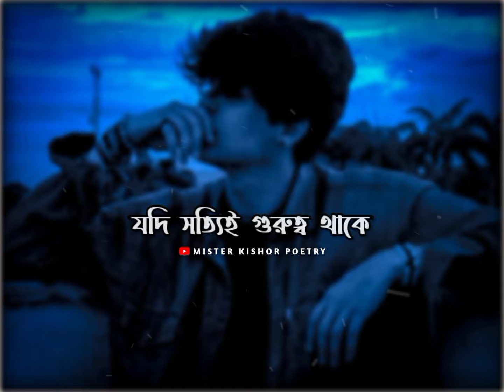KOKHONO KAUKE KONO KICHU KORTE BARON KORO NA 😔 ! BANGLA SAD SHAYARI | BANGLA SAD STATUS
Sad status
কষ্টের কথা
koster status
bangla shayari
ignore status
কষ্টের স্ট্যাটাস
Bengali status
sarthopor status

sadshayaristatusbangla KOKHONO KAUKE KONO KICHU KORTE BARON KORO NA 😔 ! BANGLA SAD SHAYARI | BANGLA SAD STATUS | SAD STATUS

VOICE : KISHOR
SCRIPT : KISHOR